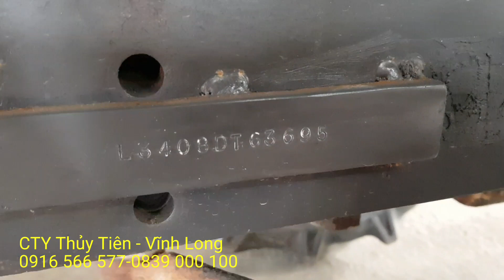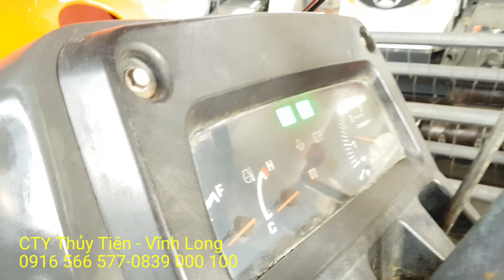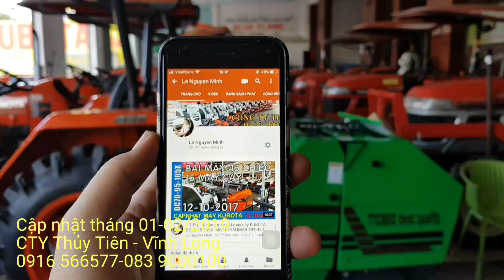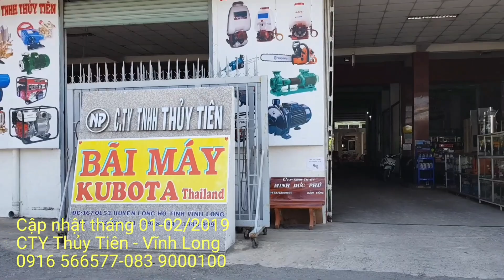Số 0434 đã bán 130 tr KUBOTA L3408 nhập củ 80% bán máy cày máy kéo nông nghiệp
Máy gặt đập liên hợp củ và mới :
                  ► Máy cày máy kéo :
KUBOTA L3408 – L3608 – L4018 – L4508 – L4708 – L5018 – M6040SU –M7040
YANMAR EF352T – EF393 – EF494T
                   ► Máy cuộn rơm các loại
► Xuồng Ghe Võ Lãi Composite